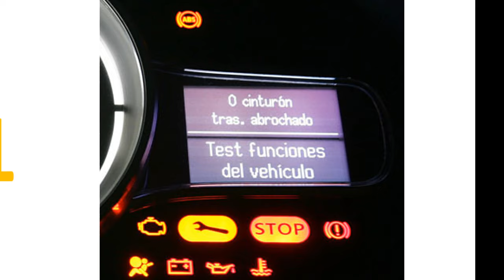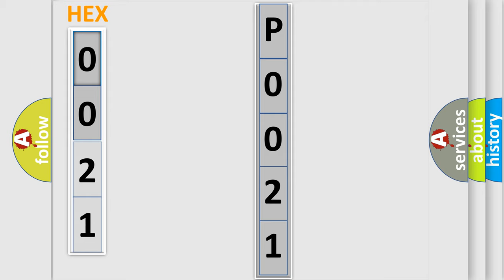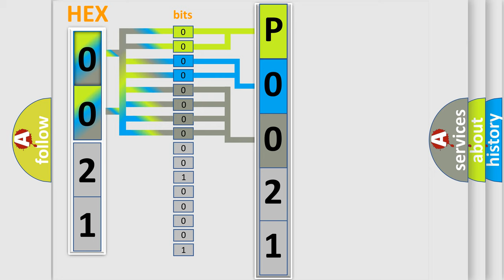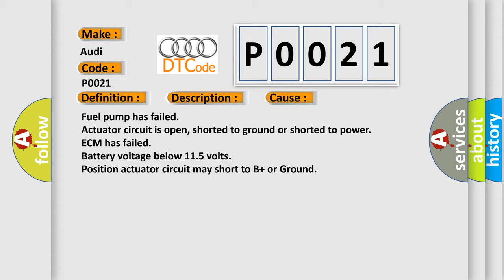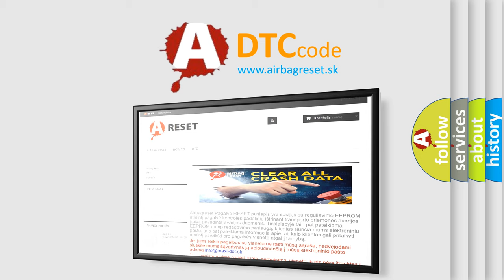DTC Audi P0021 Short Explanation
Contents:
0:21 Basic DTC analysis according to OBD2 protocol standard.
1:48 Insight into programming
2:58 A diagnostically understandable description of the Diagnostic Trouble Code
3:05 Basic error definition

Make:
Audi
Code:
P0021
Definition:
Intake (A) Camshaft Position Timing - Over-Advanced (Bank 1)
Description:
modeled oil temp. -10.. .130 degree  C engine speed  higher then 700 RPM delta set point  higher then 17 degree  CA than wait 6 Sec
Cause:
Actuator circuit is open, shorted to ground or shorted to power